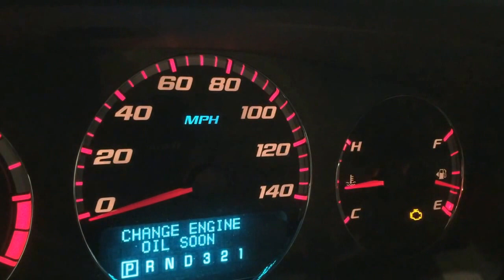Diagnose and Repair Code P0521 Oil Pressure Sensor Circuit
P0521 indicates an oil pressure sensor performance problem and may be related to low oil level or inadequate oil change servicing. Watch this video for more information on how to diagnose and repair this code.